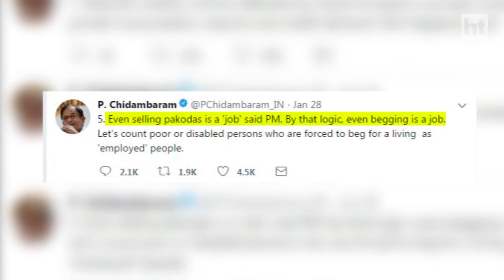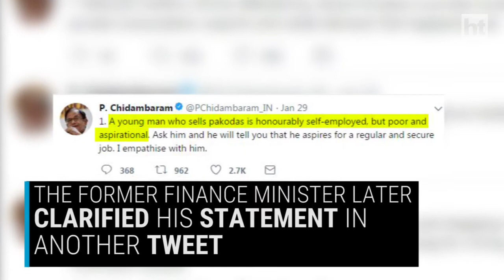'Un'savoury politics: Is selling pakodas a job or not?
Prime Minister Narendra Modi’s remark in a TV interview that even selling pakodas counts as employment stirred a political debate. Senior Congress leader P Chidambaram criticised Modi’s comment, saying the government didn’t know how to create jobs. “By that logic, even begging is a job, he said in a tweet. BJP President, Amit Shah, hit out at the criticism in his maiden speech in Rajya Sabha, saying selling pakodas is not something to be ashamed of.